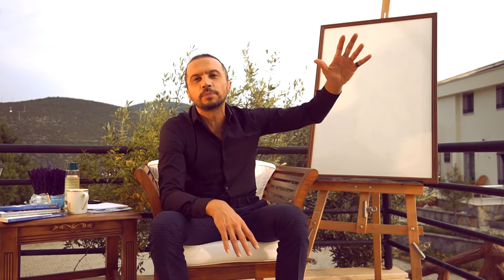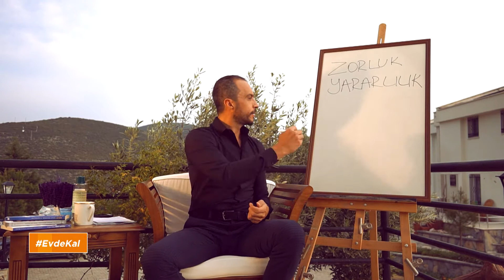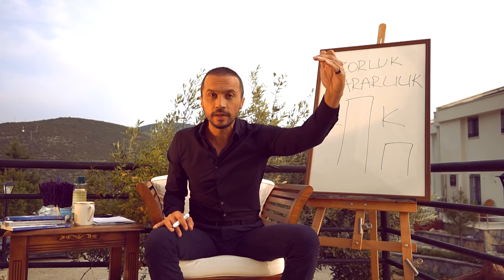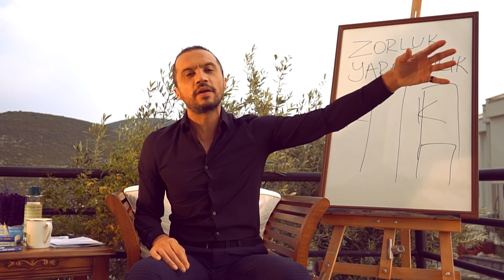Evde Olmanın Ödülü | Mehmet Şakiroğlu ile Önlem Almanın Önemi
Klinik Psikolog Dr. Mehmet Şakiroğlu bu videoda önlem almanın önemini anlatıyor ve bazı konularda önlem almakta neden zorlandığımızın sebeplerini irdeliyor.